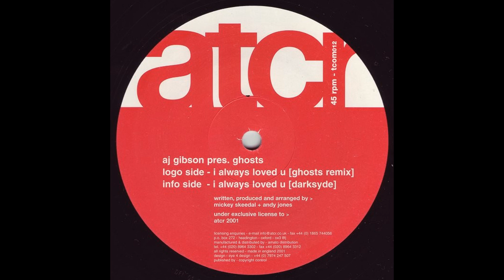AJ Gibson Pres. Ghosts - I Always Loved U (Ghosts Remix)